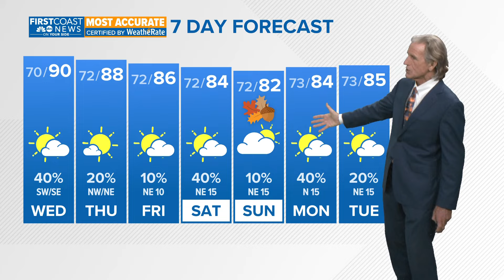Quiet weather tonight with scattered storms possible Wednesday afternoon